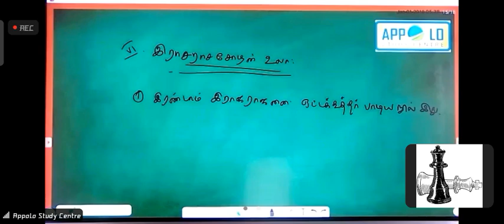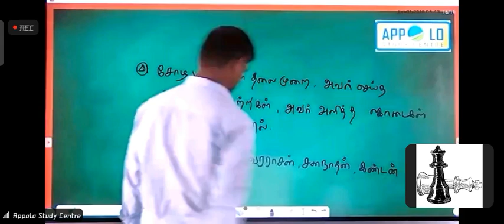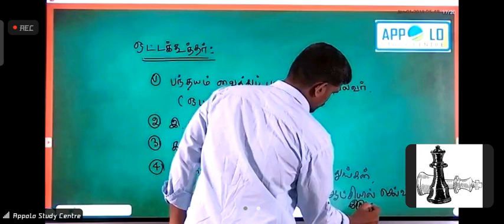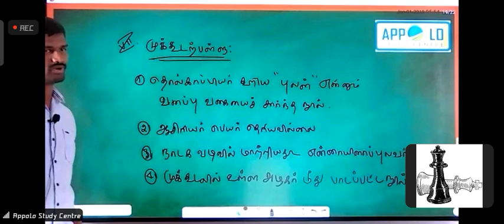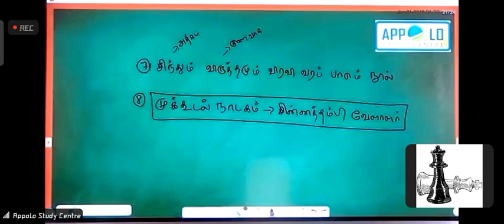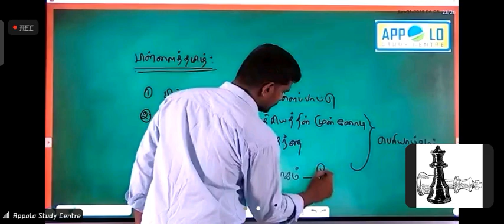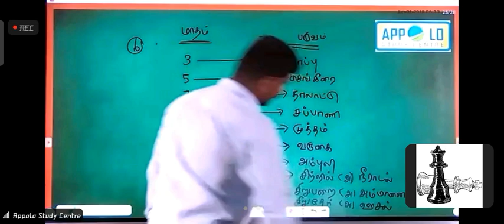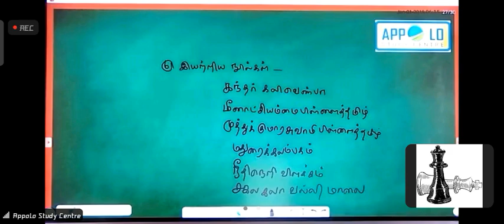one one 4